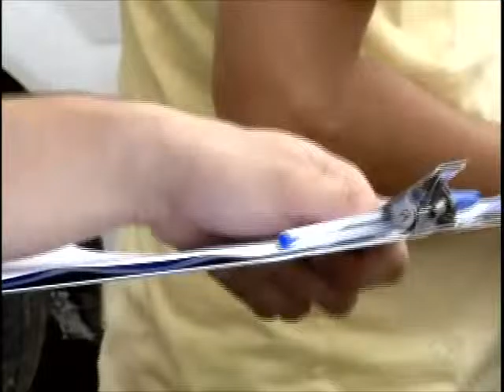Prefeitura de VG estipula data para pagamento de alvará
Para estimular o compromisso, o município está realizando um arrastão fiscal.